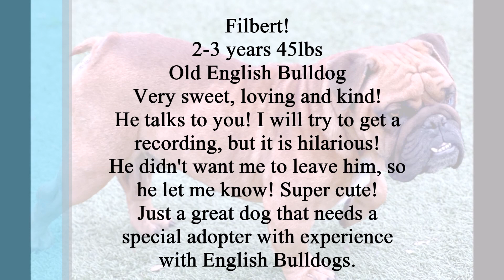Filbert Adoption Movie TracysPawsRescue Saving dogs in south Texas and along the border of Mexico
Get Home Town by Terry Devine-King and over 1M + mainstream tracks

License ID: 89WnOnmbp7E